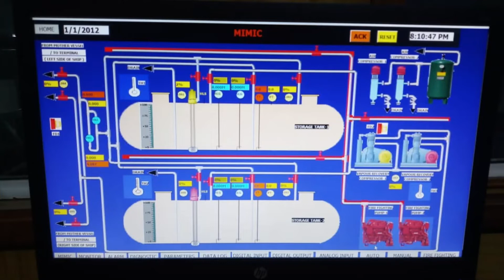First international visit Bangladesh PLC Programmer